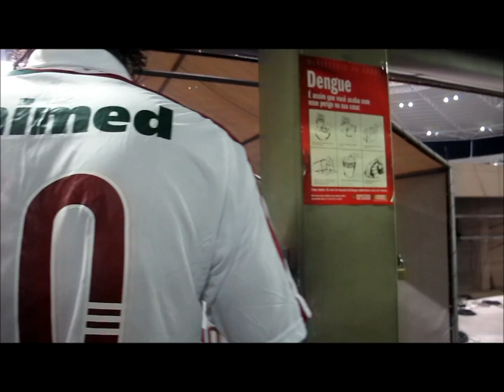Fluminense classificado à final da Taça Guanabara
Bastidores do Clássico Vovô que levou o Fluzão à disputa do primeiro título de 2012